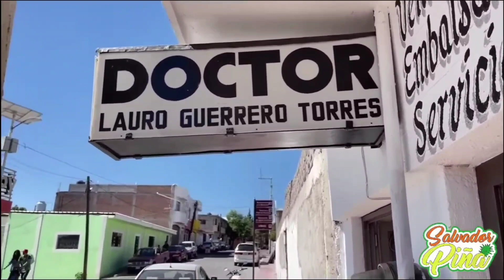Caminando por la Zaragoza para visitar al Dr Lauro Guerrero | Valparaíso Zacatecas